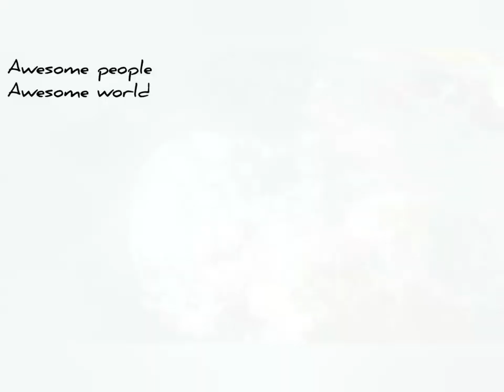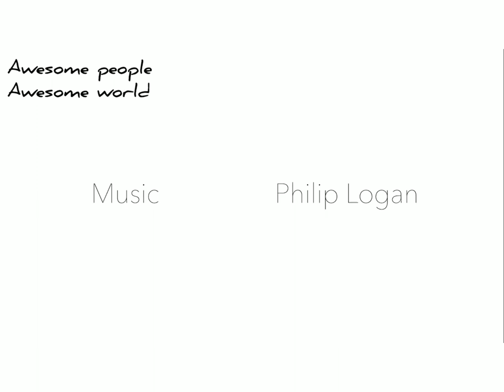SCREW THE BOX (free Dive)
Stig Pryds is a Danish record holding freediver. He was diagnosed with psoriatic arthritis in 2008, which disabled him so much that he lost his business.

 After 5 years of intense pain and increasing dependency on droid, he decided to quit all drugs cold8 turkey, and find alternative ways to deal with his disease. He began practising yoga daily, changed his diet, and started practising freediving. This caused drastic changes: within months he could walk without a cane, and he could play with his two young daughters again.

It also taught him how good he actually was at freediving; within a year he started setting Danish records. He started traveling the world going to freediving competitions, where the warm weather and sun also improved his condition. He used his increased exposure from the Danish records to tell the story of his recovery and inspire people to live a healthy lifestyle. He started teaching others how to deal with auto-immune disorders. The downside of his new fame was that the insurance company, who paid his monthly disability check, noticed that he was doing things a healthy person does.
Despite the argument that he's only healthy because he can do these travels and trainings, the insurance company threatened to sue him for lying -he'd have to pay back all the disability checks plus a fee. With the help from his doctors Stig managed to convince them his disease is real, just that he manages it well, but the insurance company decided to stop paying him his disability. The stress this whole procedure caused was enormous and Stig relapsed into severe pain.
We shot this video in January, the hardest month for Stig, where he had to figure out how to proceed. We talked about how life can keep dealing you blow after blow, and how you know that you'll be ok anyway. But it still sucks that you have to deal with the blows, and have to go through that uncertainty of what comes next.
Stig has decided to focus on his new breathing program, in which he teaches people how to breathe properly to deal with stress and disease, together with yoga and diet. He might not be able to compete much this year, but he's getting back up and doing his best to be of use to others

1)Yeldou Swimming Goggles,Adjustable Silicon Diving Mask Goggles with Nose Cover,Vision Swimming Scuba Snorkeling Mask with Anti Fog/No-Leak/Eye Protection for Adults Men Women

2)Head Adult Waterproof Silicone Swimming Cap/Teenagers Swimming Hair Cover/Swimming Hair Protection Cap/Swimming Headcover

3)Rovars Women's Polyester Swim Dress (Blue Pink, XX-Large)

4)Baby & Sons Men's Swimming Costume Shorts Printed Trunk Swimsuit (Multicolour Colour May Vary Waist Size 32 to 34-inch)

It's been an excellent week for awesomeness! Thanks to all the amazing people who submitted awesome videos for our video which one is the best

if you guys want to see your videos on my channel just submit your videos on my instagram

If you want to take a laugh challenge click 👇👇👇

(1) Don't take a laugh challenge you will 10000 % lose #7 😂😂😂 (Awesome people awesome world)

(2) Extremely funny video DON'T take a laugh challenge you will 10000% lose 😍

(3) Like a boss compliments 🙅🙅 (awesome people awesome world)

(4)  Like a boss (Awesome people awesome world)

Awesome people awesome world

Tell me what kind of videos you like